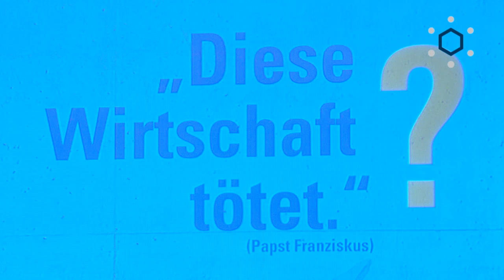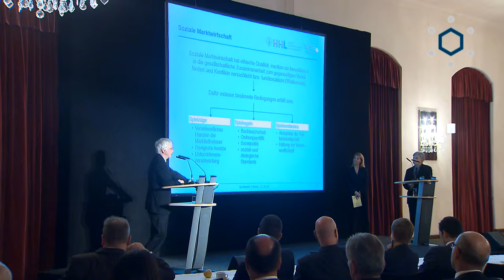Chemie.Impulse2015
Am 12. Oktober sind wir in Mainz der Frage nach ethischem Handeln in der Wirtschaft nachgegangen. Eine Zusammenfassung sehen Sie im Video zur Veranstaltung.

Unsere Grundfrage war:

„Diese Wirtschaft tötet“, schreibt ‪#‎PapstFranziskus‬. Die Kirchen in Deutschland stimmen ihm zu – wie viele Menschen aus der Bevölkerung auch. Der ‪#‎Kapitalismus‬ steht heftig in der Kritik und mit ihm die Soziale ‪#‎Markwirtschaft‬. Viele fragen sich, was denn daran noch sozial sei. Und klagen die Unternehmen an, unmoralisch und egoistisch zu wirtschaften. Auf der anderen Seite bekennen sich viele Unternehmen zu verantwortlichem und nachhaltigem Handeln. Wie passt das zusammen? Sind ethische Grundsätze wie der Ethik-Kodex der ‪#‎Chemiebranche‬ nur Fassade – oder steckt wirklich etwas dahinter? Wir lassen beide Seiten am 12. Oktober in Mainz debattieren. Diskutieren Sie mit uns über ‪#‎Wirtschaftsethik‬.